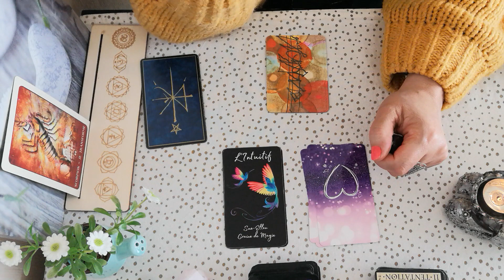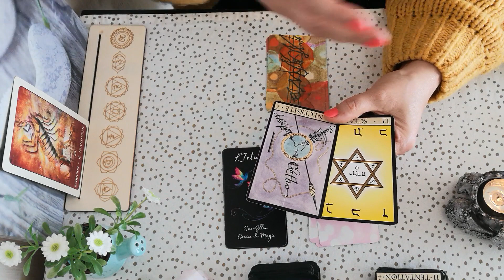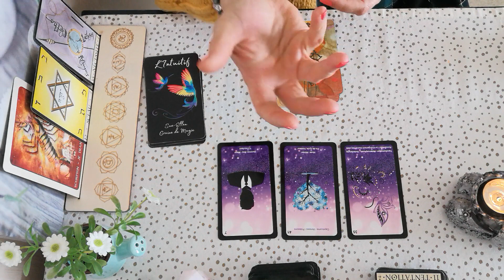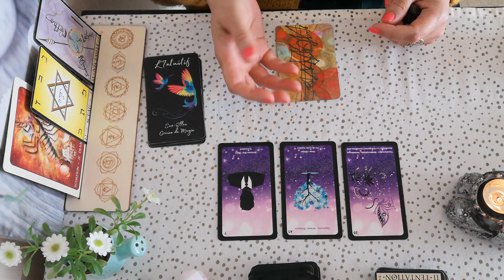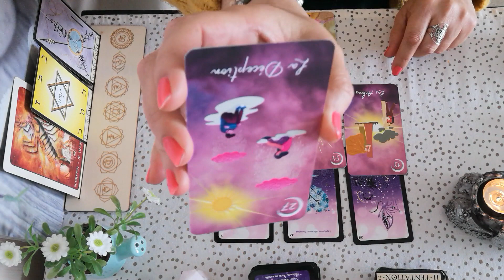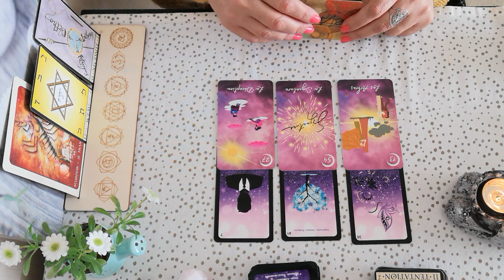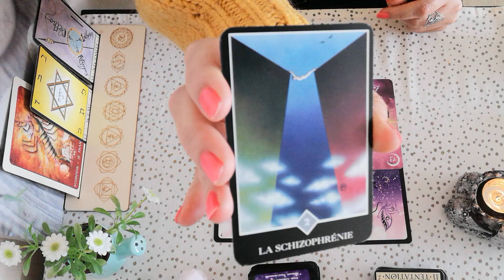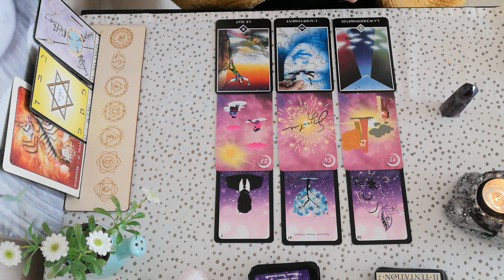♏️Guidance mensuelle Scorpions & ascendants 🦋Réussite professionnelle ou matérielle🌞Mai 2023💐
Voici  les guidances 🔮 pour le mois 🌞Mai 2023💐  🦋Réussite professionnelle ou matérielle🌞Scorpions et ascendant Scorpion ♏️

Merci infiniment .✨

Messenger : m.me/CledeLumiere